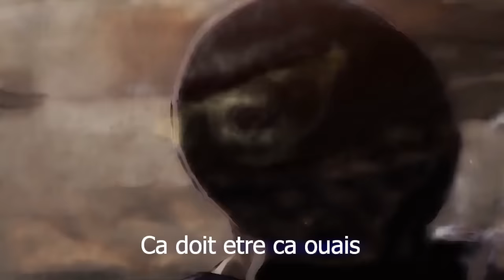J'AI OBTENU LES MEILLEURS KATANAS DE BLOX FRUITS ! EPISODE #57